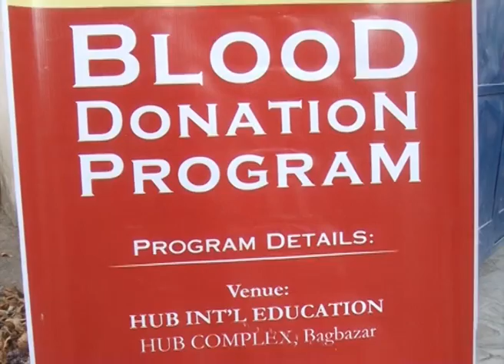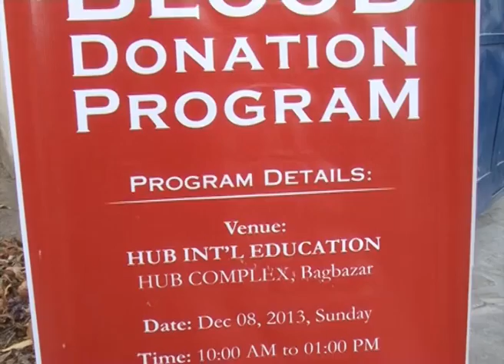Hub Int'L Education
Blood Donation Program in Hub Int'l Education coverage in HEALTH PLUS PROGRAM